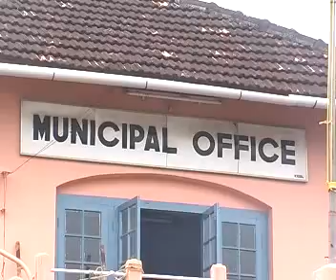THALASSERY MUNICIPALITYLOCAL BODY ELECTION 2010